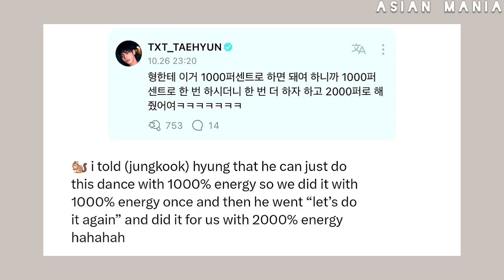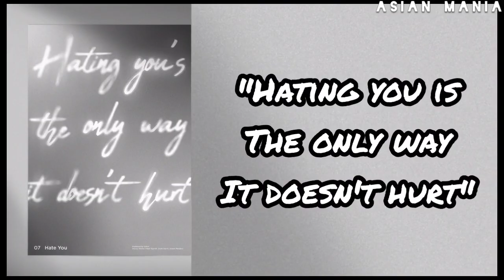Jungkook TXT 'Happily Ever After' TikTok Dance Challenge! GOLDEN 'THE TRACK' Part 2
JUNGKOOK GOLDEN | JUNGKOOK TIKTOK 2023
BTS 방탄소년단 2023 정국 (Jung Kook) 'Seven (feat. Latto)'